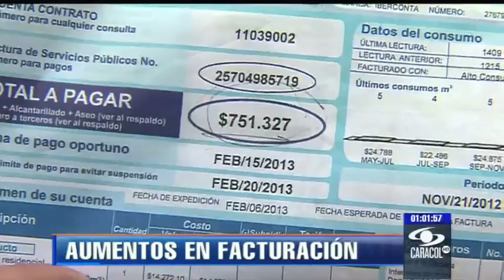Hasta por el triple les llegó recibo de agua a vecinos de céntrico barrio en Bogotá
Los incrementos son hasta del 1.250% en algunos casos. Acueducto de Bogotá aseguró que incrementos se deben a fugas y daños en instalaciones.